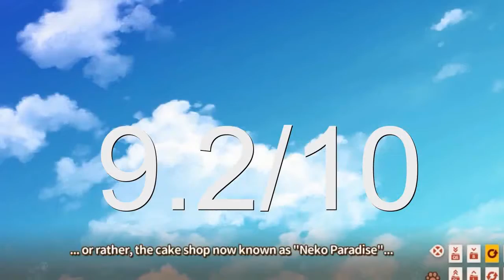NEKOPARA Vol 1 Steam REVIEW